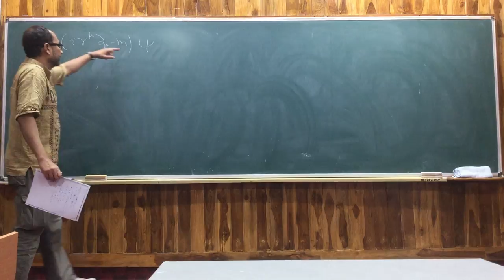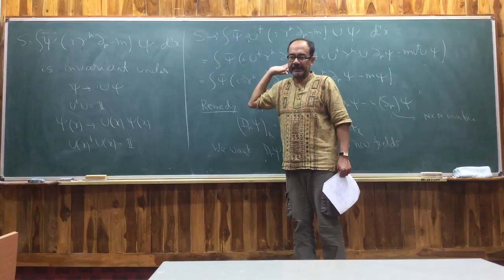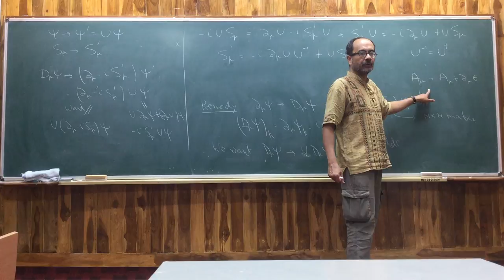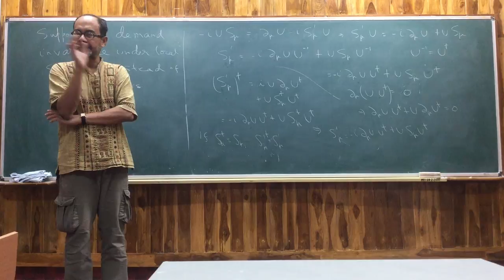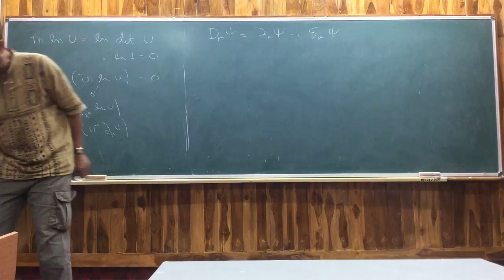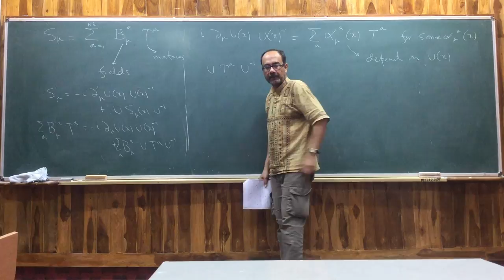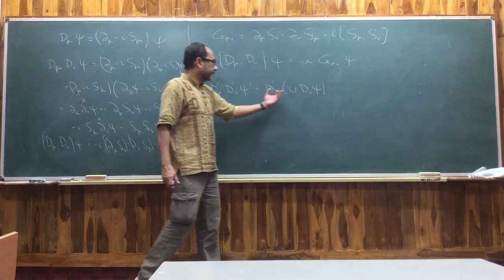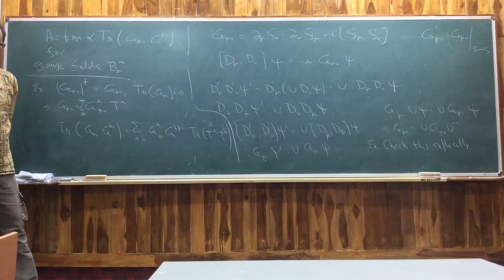Quantum Field Theory II Lecture 12